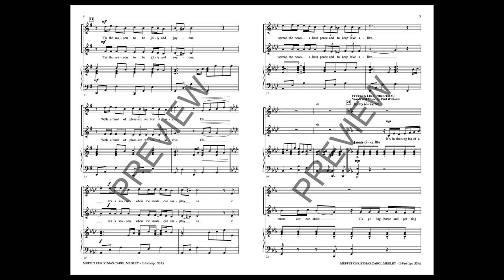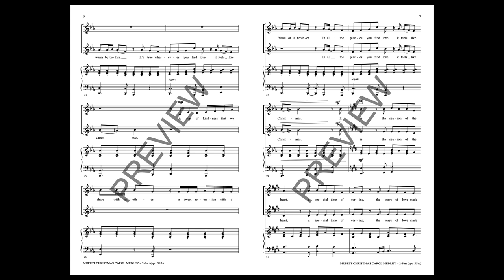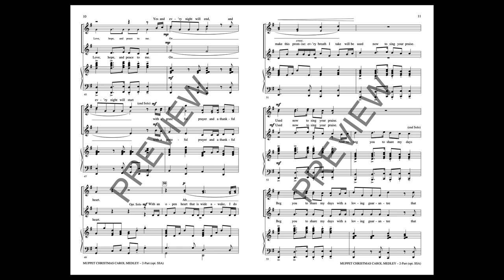A Muppet Christmas Carol Medley (2-Part/opt. SSA Choir) - Arranged by Ryan O'Connell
Three classic songs from a Disney holiday family-favorite movie is arranged for several voicings and will be enjoyed by various choir types and sizes. Lush instrumentation fills both piano and available instrumental parts.